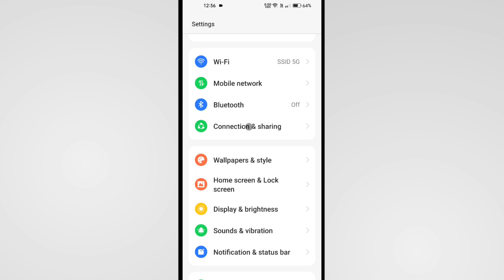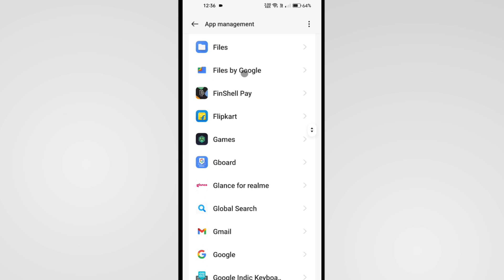Mobile Keyboard Moving Problem | Gboard Keyboard Always Pop Up Problem